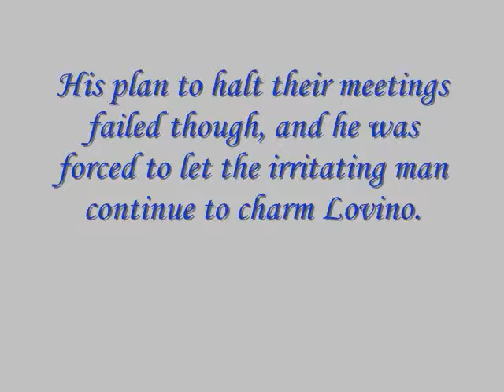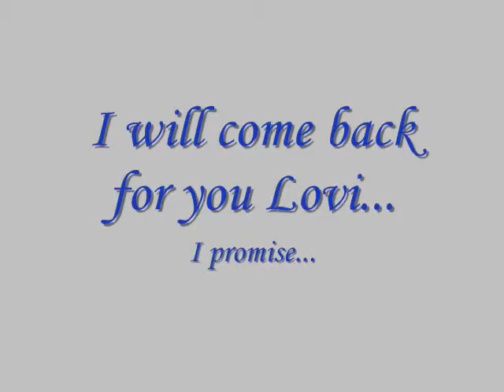Spamano : Good Day to Die.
This marks the second video of my four part Spamano amv set.

So basically in this one Antonio gets tired of Arthur's input on his relationship with Lovino and decided to do something about it. And of course, Lovino is completely against Antonio's idea.